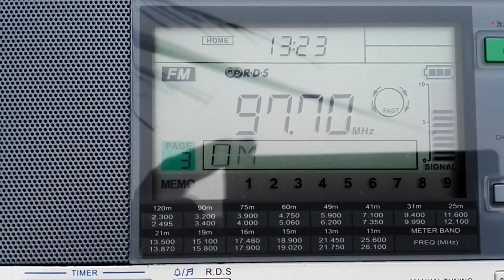Radio Marcha 97,70MHz 27.09.2016 11:23UTC